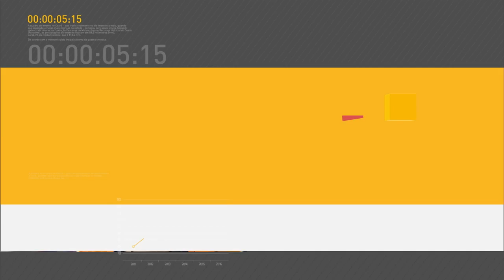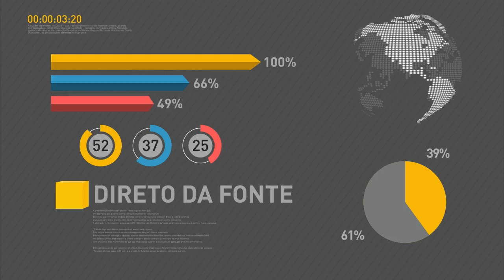Michel Temer acompanha velório de ministro do STF em Porto Alegre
REPÓRTER NBR - 21.01.17: O presidente Michel Temer acompanhou neste sábado (21) o velório do ministro do Supremo Tribunal Federal (STF) Teori Zavascki, em Porto Alegre (RS).  Segundo Temer, o Brasil perdeu um homem público com uma trajetória impecável a favor do direito e da justiça. O ministro e outras quatro pessoas morreram na queda de um avião, no litoral do Rio de Janeiro, na última quinta-feira (19).